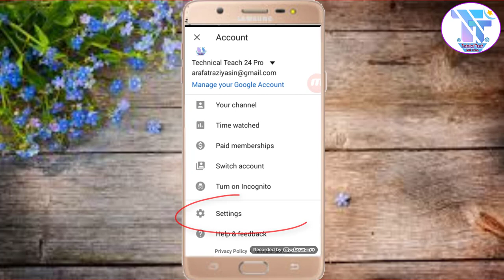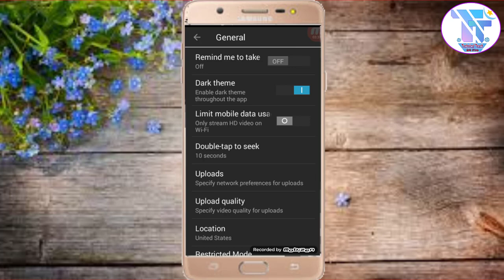ইউটিউব ডার্ক মোড কিভাবে চালু করবেন | How to enable YouTube dark mode in Android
ইউটিউব ডার্ক মোড কিভাবে চালু করবেন | How to enable YouTube dark mode in Android |YouTube_Dark_Mode | Technical Teach 24 Pro

In this video I will show You how to enable YouTube dark mode in Android  .This tips is very easy.

gmail dark mode android,chrome dark mode android,google dark mode android,facebook dark mode,